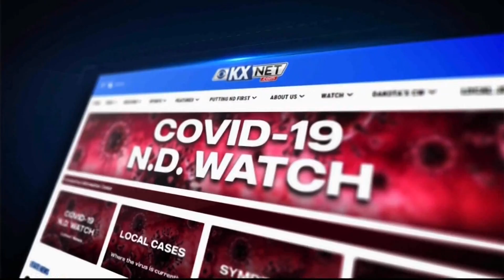Breast Cancer T-shirts